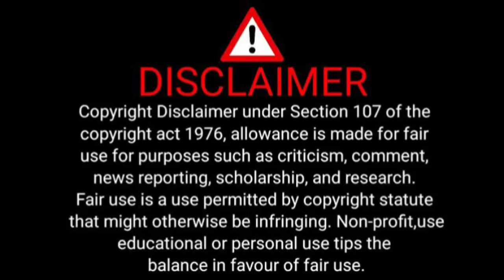Kaizer Motaung Junior's car collection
KAIZER MOTAUNG JR' LUXURY CARS